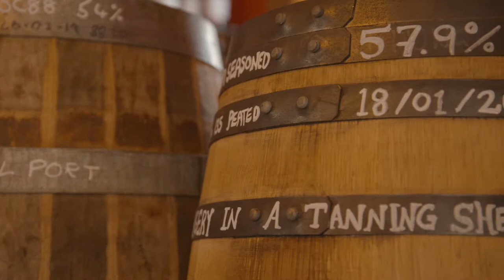Explore TV - Bagpipe Workshop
Viking offers guests the chance to check out two of Scotland’s most famous exports with the whisky tasting and bagpipe workshop shore excursion.